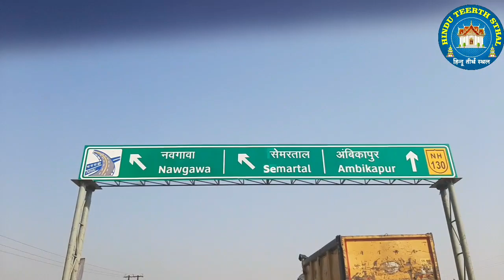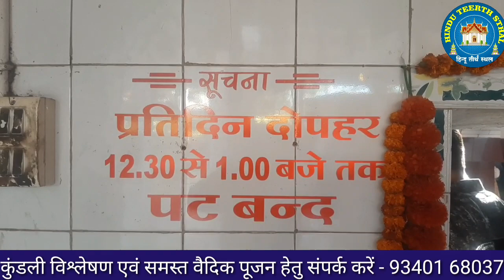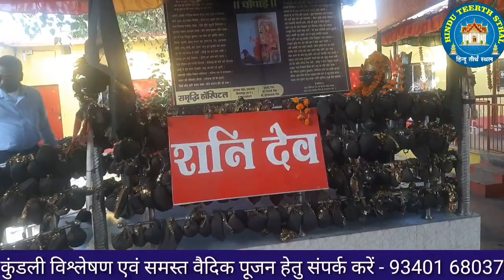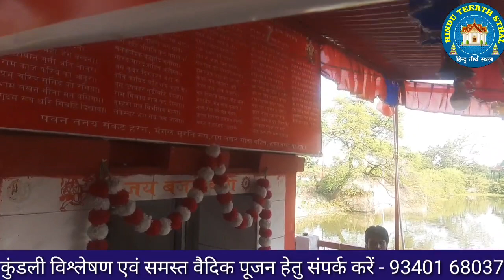भैरव बाबा मंदिर रतनपुर। भैरव मंदिर रतनपुर। Bhairav Baba Mandir Ratanpur. Bhairav Baba. Alok Tiwari.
नमस्कार!
आज के इस वीडियो में हम भैरव बाबा मंदिर रतनपुर के बारे में सम्पूर्ण जानकारी लेकर प्रस्तुत हुए हैं। अतः आप इस वीडियो को अन्त तक देखिये।

( Video Part 40 ) यदि आप अपनी कुण्डली विवेचन कराना चाहते हैं तो यह वीडियो अवश्य देखें।